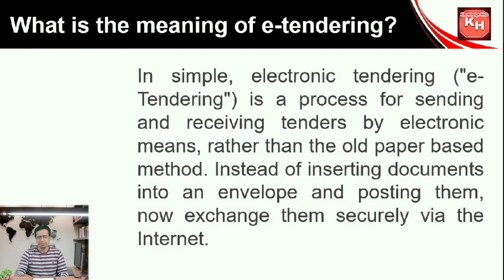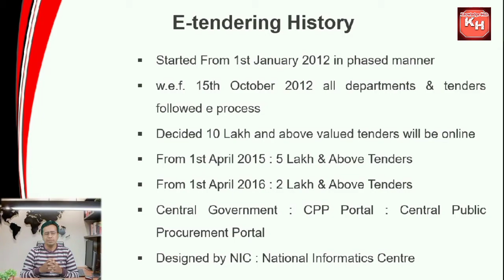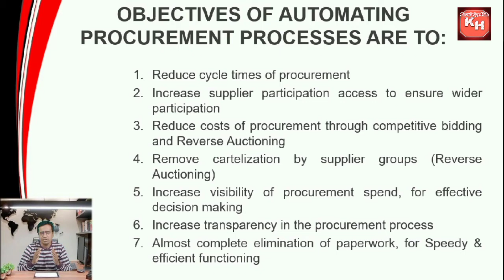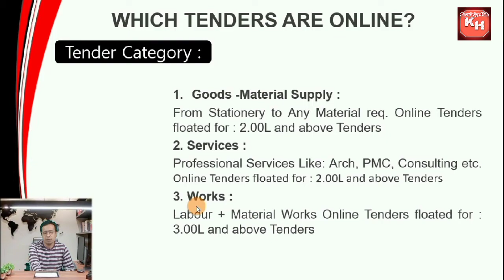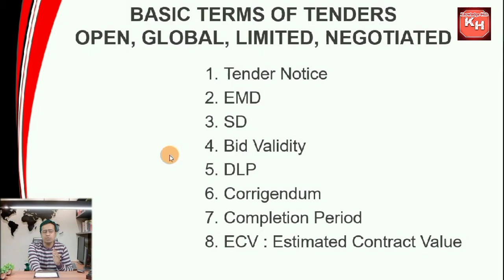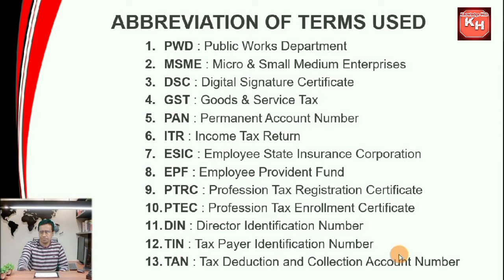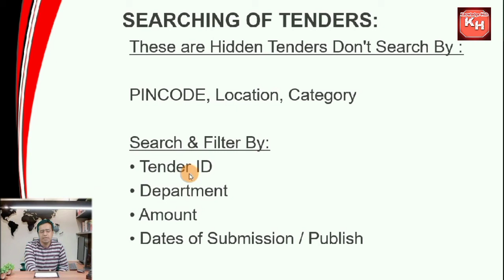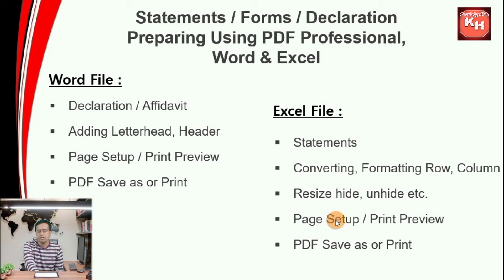What is e tendering I e tendering process I online tender I e Procurement I e tender procedure I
In this video the details of e tendering is explained. Obejectives, benefits of e tendering is explained. The process of e tender is also explained. The softwars used for e tendeing is explained in this video.